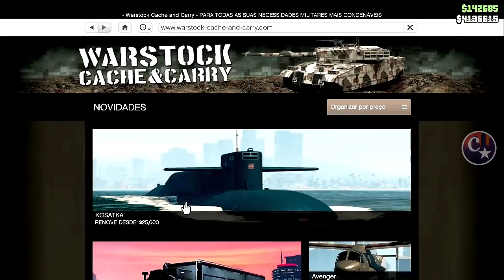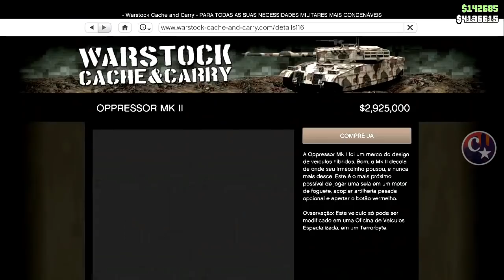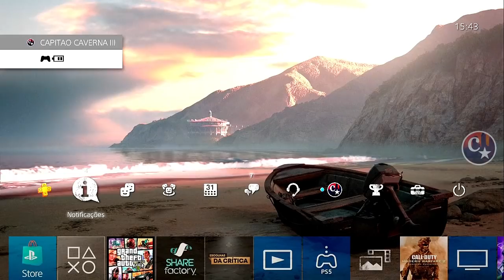💥NOVO VÍDEO💥OBTER VEÍCULOS GRÁTIS dos AMIGOS🙌TUTORIAL COMPLETO🤴PS4/PS5/XB1 GTA5 ONLINE🔞🔥